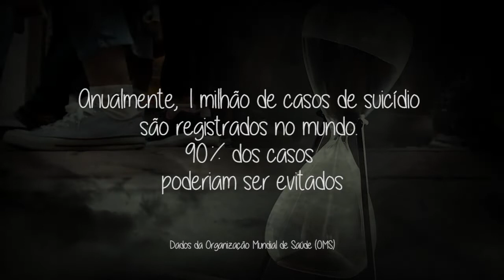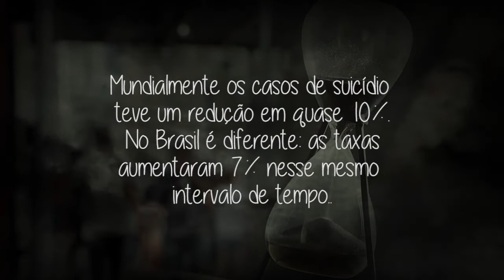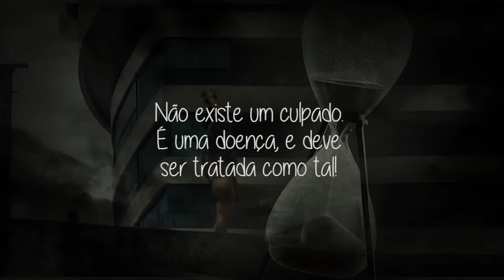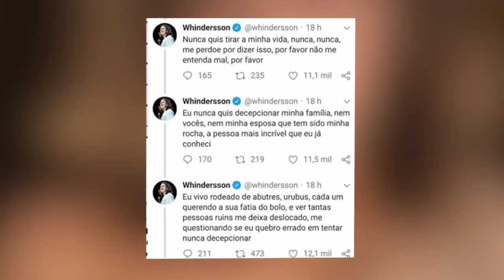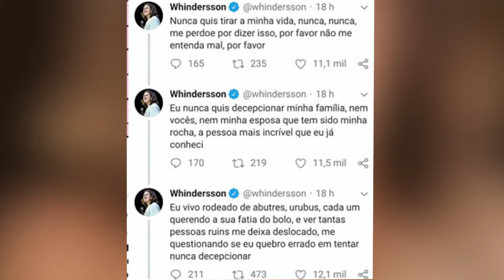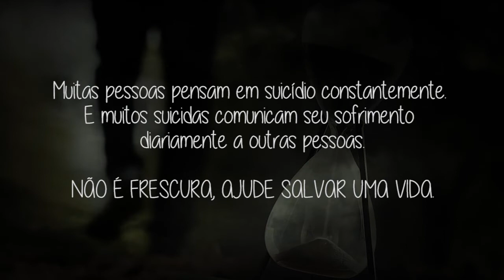Setembro Amarelo: Porque é preciso falar sobre a depressão?